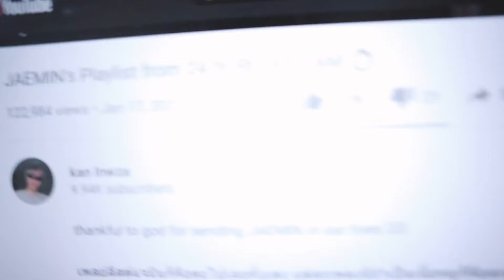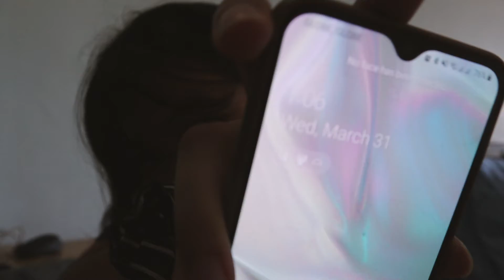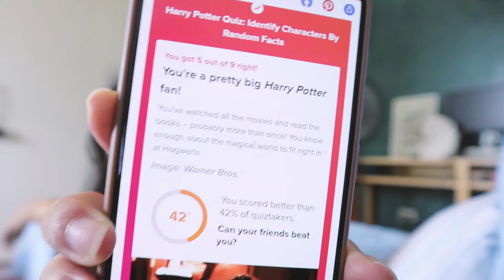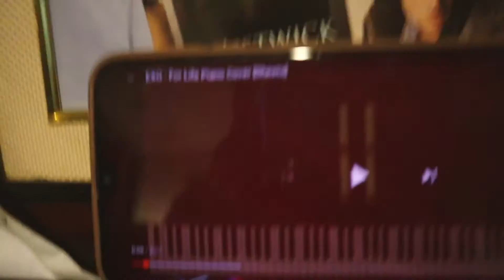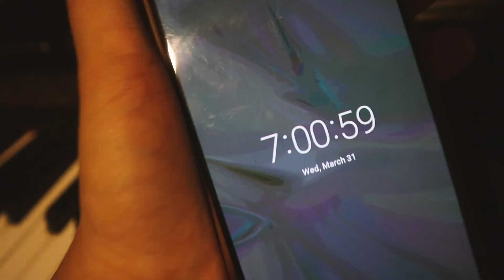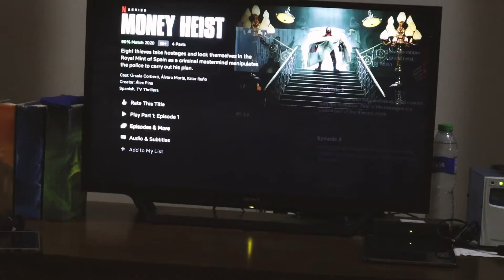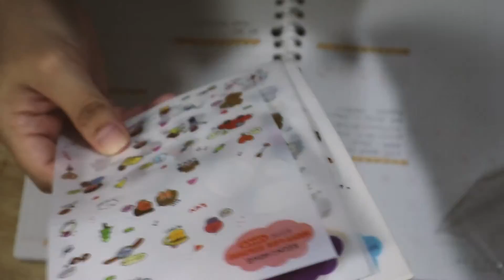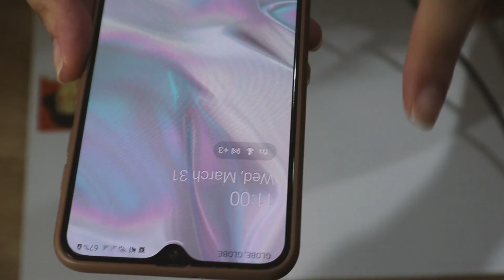Recreating NCT 24hr RELAY CAM | ⏱FELICIA _ 11AM-12AM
I tried recreating NCT 2020's relay cam and this is how it went. Who knew trying to be 23 people would be so hard? In part one we have Jaemin, Mark, Jungwoo, Ten, Lucas, Jisung, Kun, Yuta, Jaehyun, Chenle, Sungchan, and Shotaro. Honestly this video was so fun but also stressful to make. I had to go through basically 24 hours of footage to make it so I hope you guys liked it 😭 This is only the first part and honestly the second part is 10000x more fun. Whose relay cam is your favorite? Is it in this first part or in the next? I realize that removing the visual aspect of the relay cam is basically just a really long unedited vlog, so that's what you get. I hope you didn't get tired of my face and you had fun watching this as much as much as I did doing it.

Here are the timestamps for each member, so feel free to skip around.
0:00 Jaemin
2:11 Mark
3:12  Jungwoo
6:51  Ten
9:15 Lucas
12:07 Jisung
14:35  Kun
15:53 Yuta
17:51 Jaehyun
19:06  Chenle
21:06  Sungchan
23:23  Shotaro
24:47  Outro

Equipment:
CAMERA: Canon M50
MICROPHONE: Saramonic